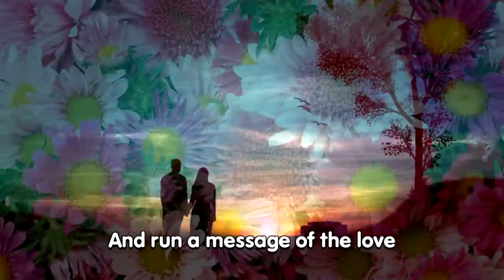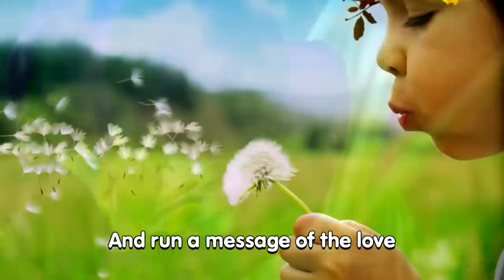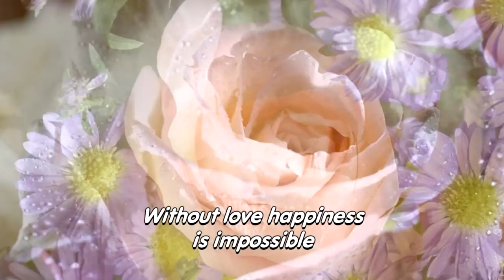Glenn Michael - Spring - HD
Clip em Alta Definição para essa maravilhosa canção dos anos 70 totalmente Made in Brazil.